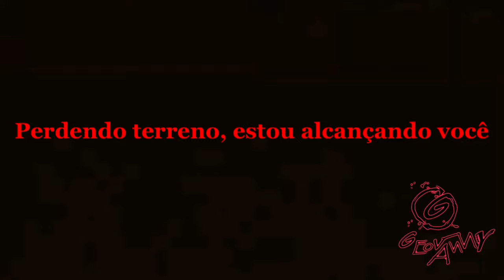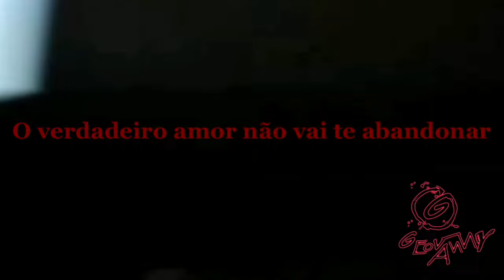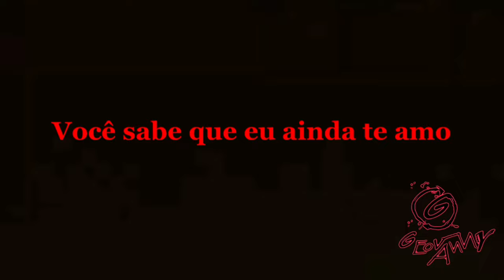Journey - Separate ways (worlds apart) - Bryce Miller / Alloy Tracks Remix - Legendado PT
Autoria - Jonathan Cain / Steve Perry